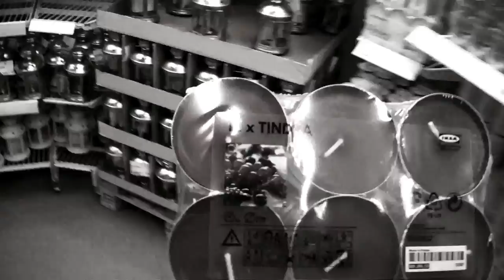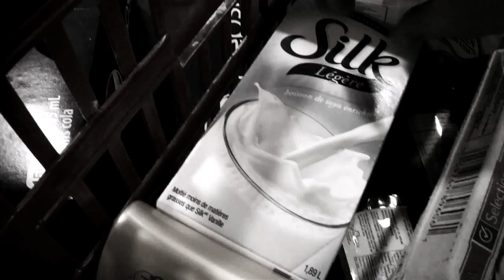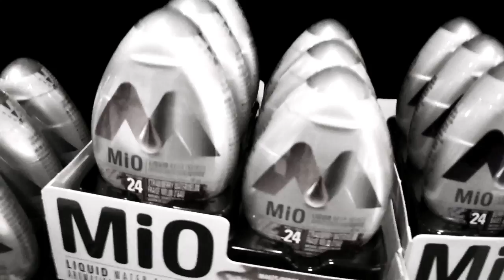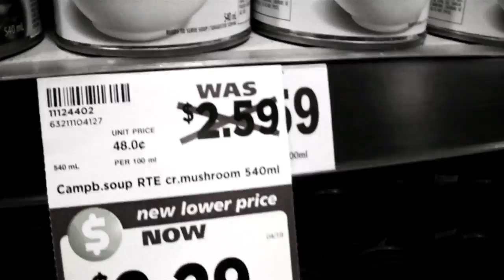Pillows, Candles, and a Furry? || VEDA Day 10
tags: makemethemusic mmtm vlog veda vlog every day in april toronto ikea metro grocery shopping dog grooming shih tzu lhasa shih